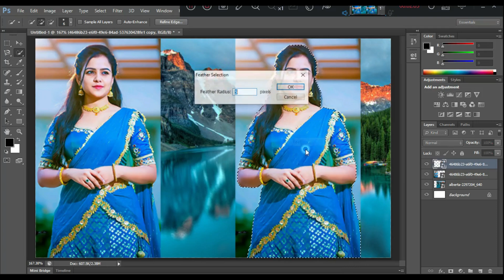Trending HDR video New | Remove Background image Automatically in 5 Seconds | bp018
Trending HDR video New | Remove Background image Automatically in 5 Seconds | bp

Just ONE-CLICK and All Your Colors Fall into Place! Learn how to automatically perform Color Correction And Hidden Background Removal using Curves in Photoshop within seconds! Whether you have a gray area to sample from or not, in this video, we will learn a very essential technique and the concept behind the same to allow Photoshop to figure out automatically the areas that you can sample from for accurate color correction.

In this video, we will dive deep into the concept of "Difference" blend mode and how it can help us to remove unwanted color casts by figuring out the right areas for sampling.